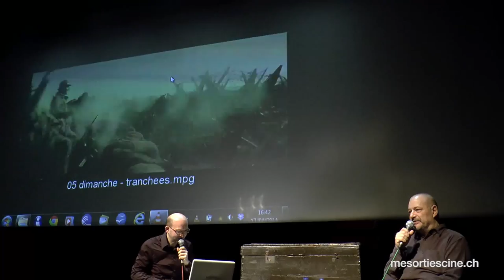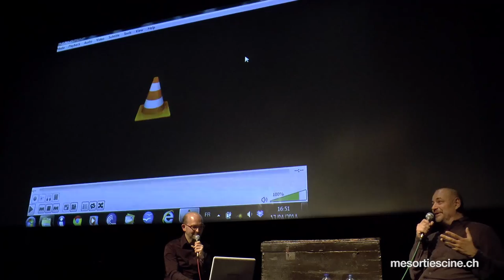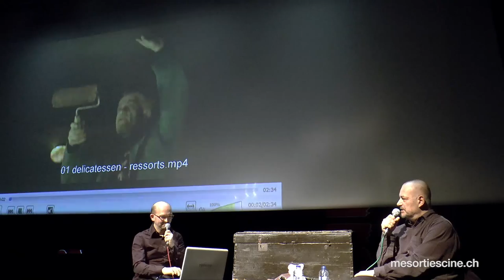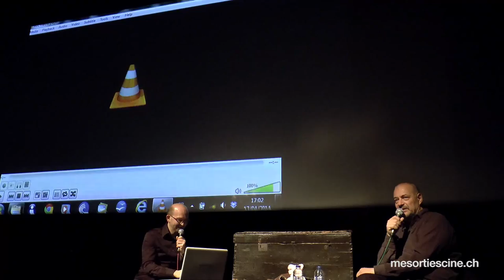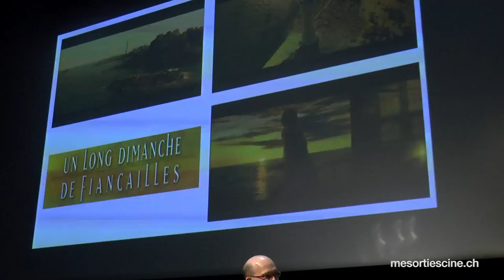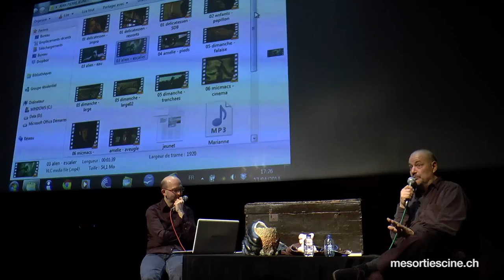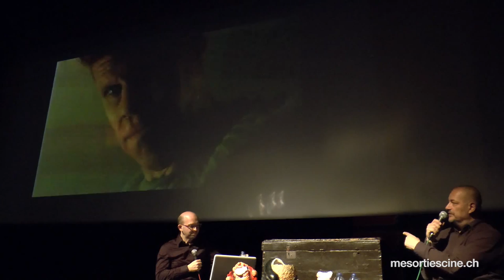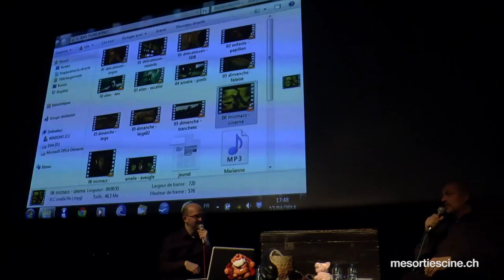Master Class Jean-Pierre Jeunet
Ses univers uniques, tout le monde les connaît : l'homme est un véritable artisan de l'onirique et du merveilleux, enchaînant les films cultes avec une régularité de métronome -- qu'il s'agisse de Delicatessen, de La Cité des Enfants Perdus ou encore du Fabuleux Destin d'Amélie Poulain. Même son incursion dans la gégène hollywoodienne n'aura pas eu raison de son intégrité artistique : oui, Alien Resurrection, ça fleure bon le Jeunet !

Mais à une époque pressée par le fast-food, la fast-consommation, le fast-film qui justifie la caméra à l'épaule par une résurgence de la Nouvelle Vague, est-on encore en droit de prendre son temps afin de faire rêver les autres ? Au pays du surréalisme, on le crie haut et fort : OUI !

Pour ce faire, le maestro Jeunet va nous dévoiler ses petits secrets de fabrication et les coulisses de ses mondes désormais mythiques, avec la complicité de Christophe Bourdon.